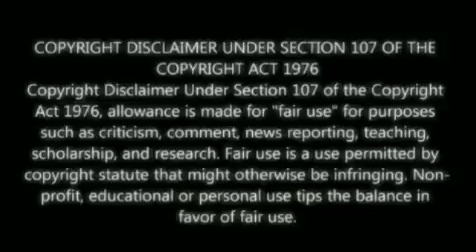Top 10 hat tricks in cricket History all time | cricket highlights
10 Bollywood Celebrities And Their Shocking First Salaries